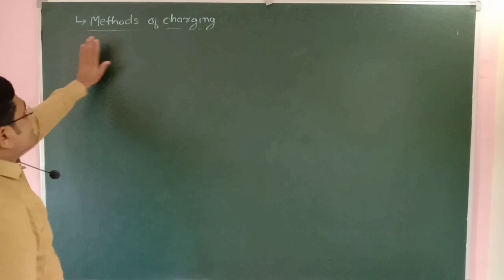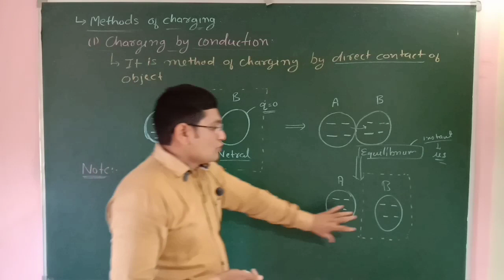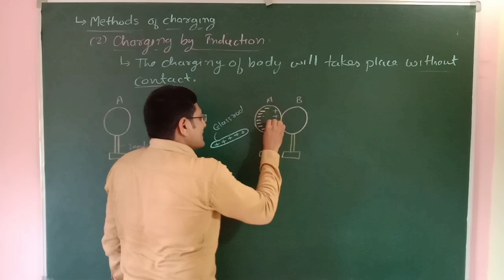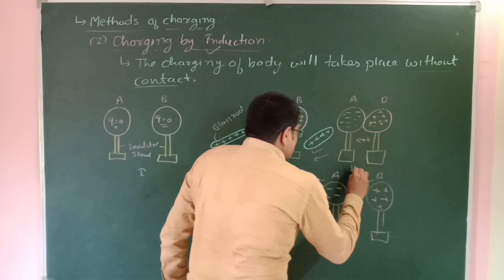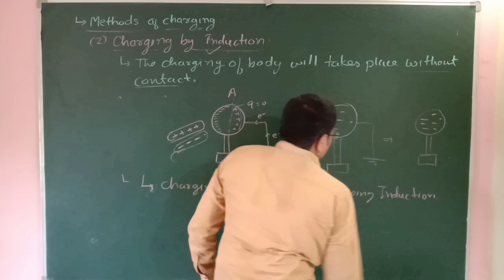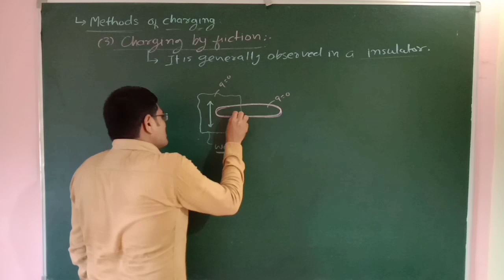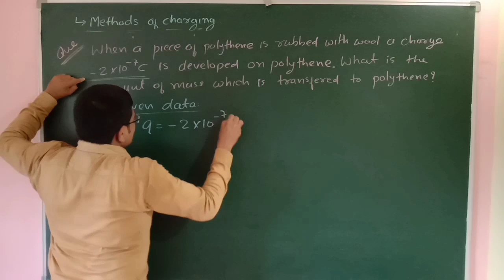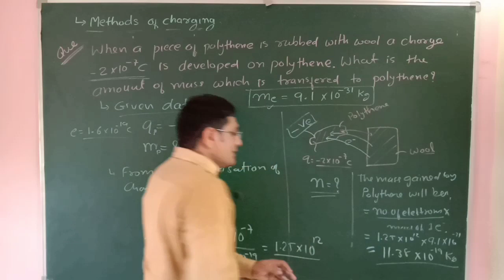Physics || Class 12 || Electric charge & field - 03 || NEET || JEE || GUJCAT || English Medium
In this video you will study about methods of charging that is:
1. Charging by Conduction
2. Charging by Induction
3. Charging by Friction.

1. Full Syllabus will be covered in a systematic manner.
2. Complete NCERT Syllabus will be covered.
4. You can make complete notes by referring this channel.
5. Doubt solving video lecture or Live lectures on demand of students.